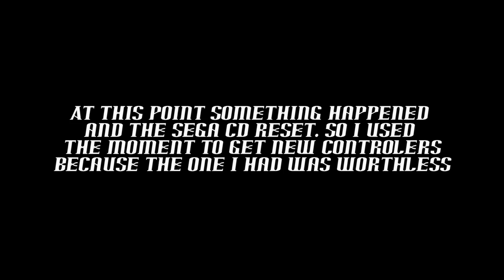Wheel Of Fortune (Sega CD) mini-playthrough and commentary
me playing Wheel Of Fortune on Sega CD, featuring the lovely miss Tori Ramone as player 1 :) and i offer some brief commentary, but this is mostly just a play-through.

follow on twit for further update of future reviews: @k_huntington